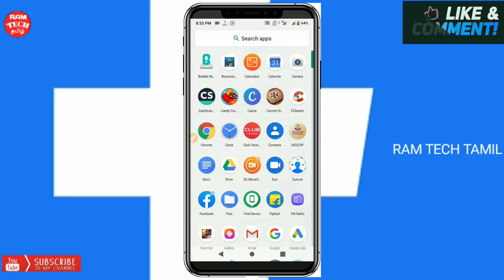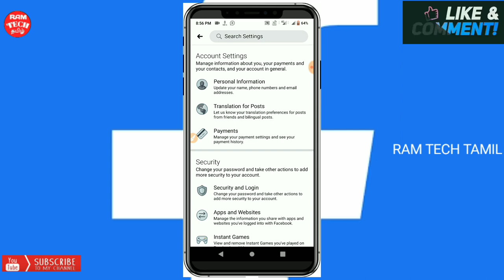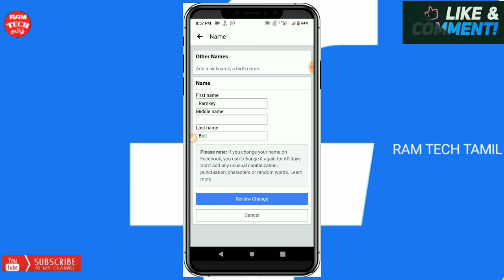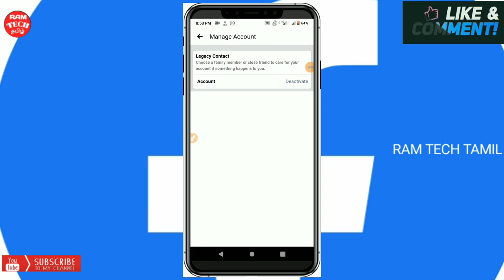how to edit facebook name in tamil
Give like
Commen